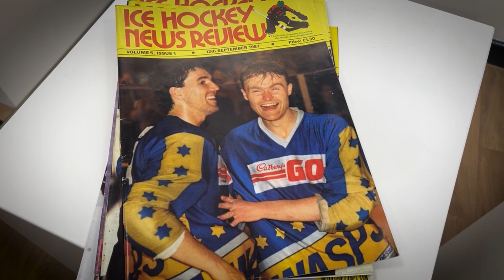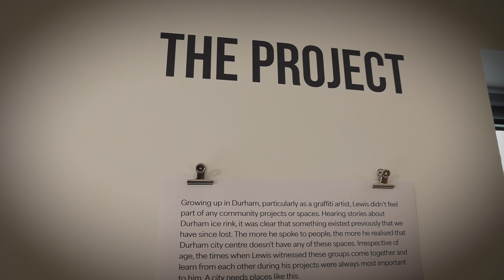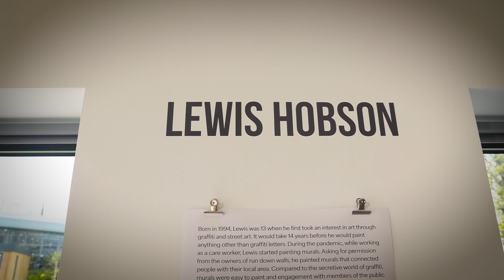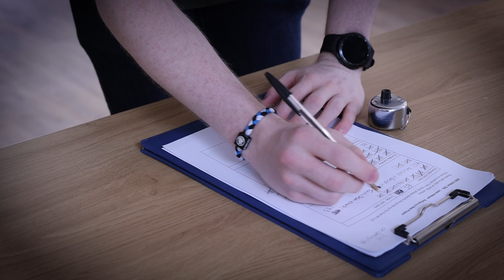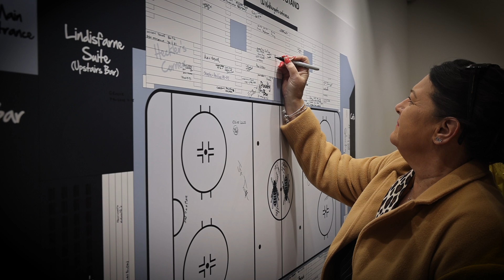Artist In Residence - Lewis Hobson: Durham Ice Rink Project 2024